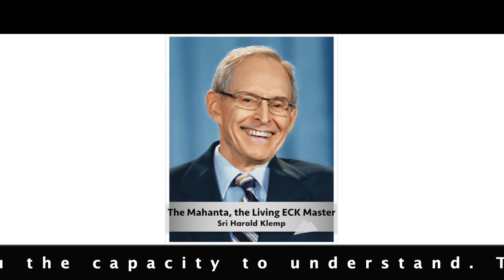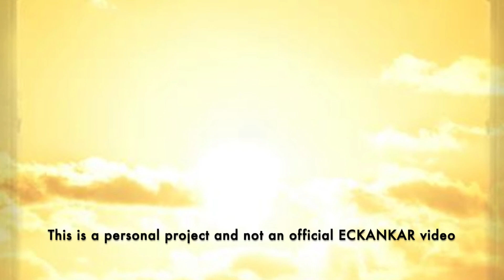The Master's Words Oct 16, 2020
ECKANKAR.ORG
"You cannot comprehend more than your experience in life has given you the capacity to understand. Therefore, you must recognize that while your understanding of God is sacred, so also is your neighbor's." The Awakened Heart by Sri Harold Klemp